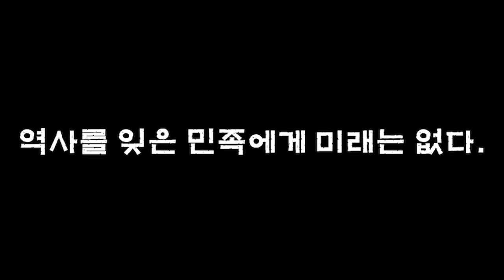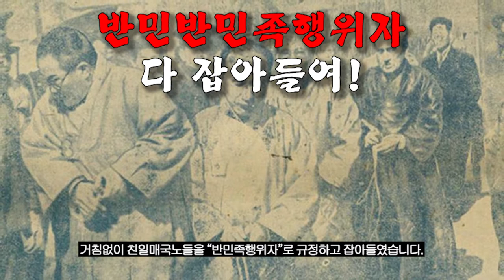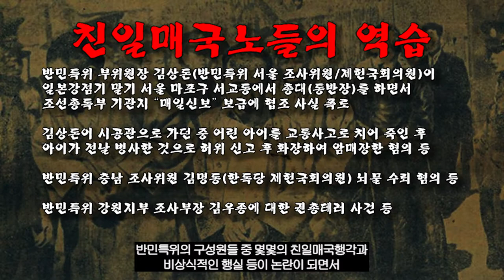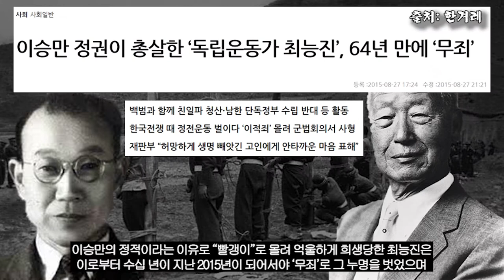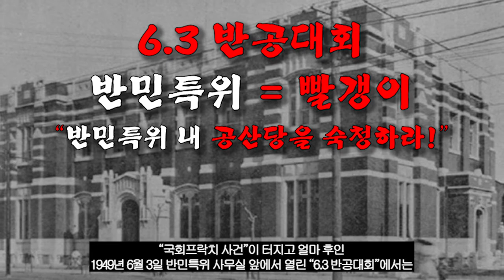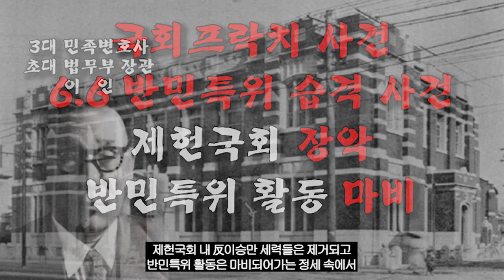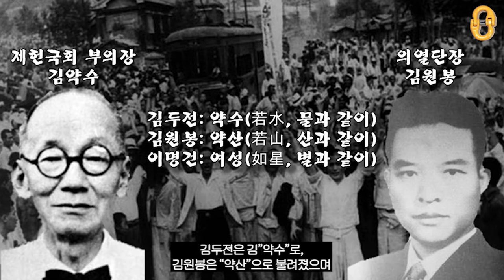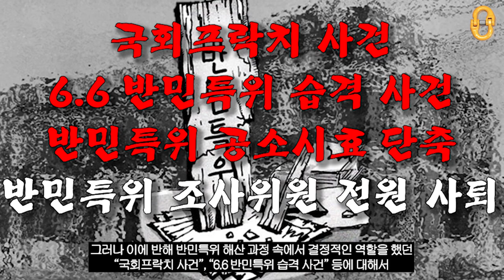반민특위(2부), "반민특위의 허무한 해체"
"반민특위"에 대해
감사합니다☆

Kevin MacLeod의
Americana - Aspiring와 Fantastic Dim Bar, Aftermath - Madness Paranoia은(는)